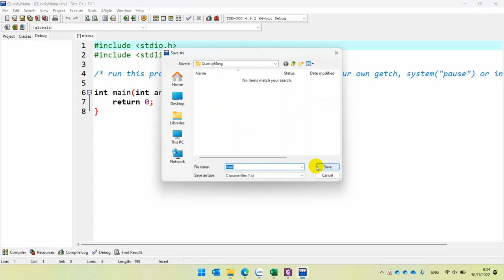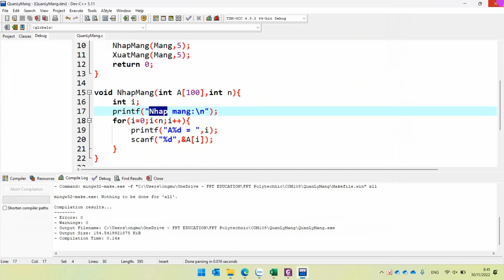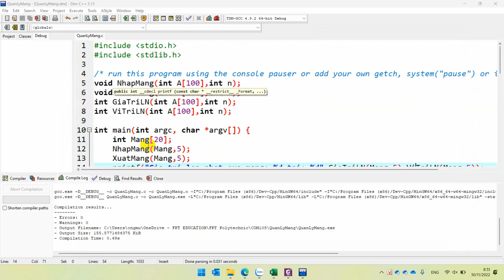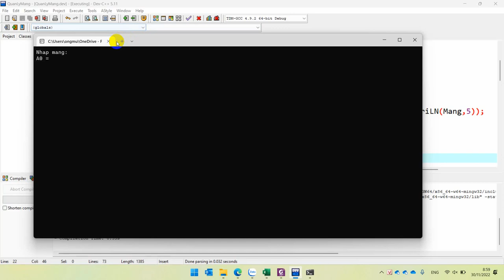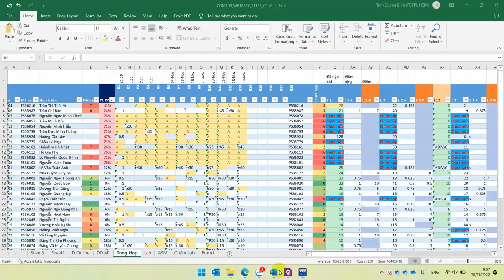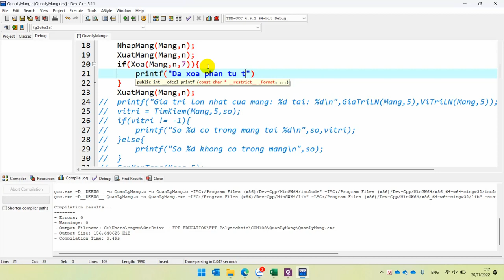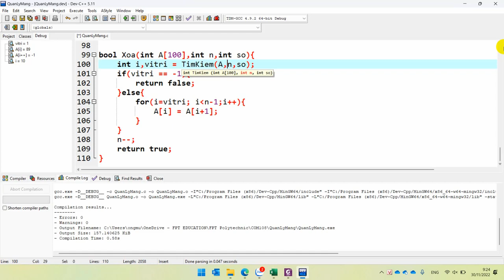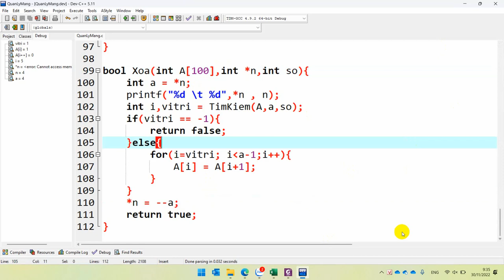COM108 Mảng Một Chiều, Nhập, Xuất, Tìm Max, Tìm Kiếm, Sắp Xếp, Xóa